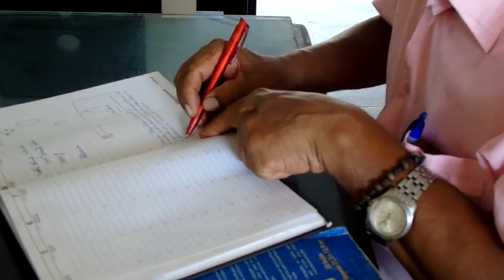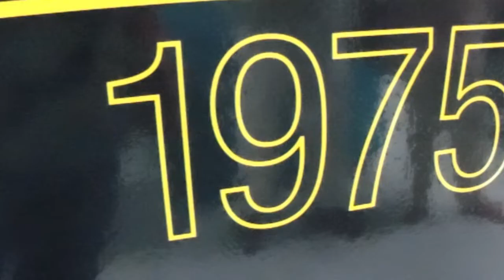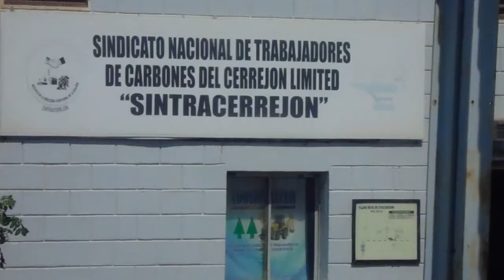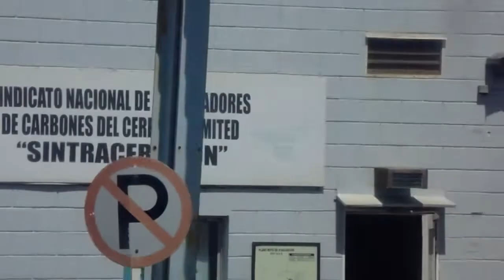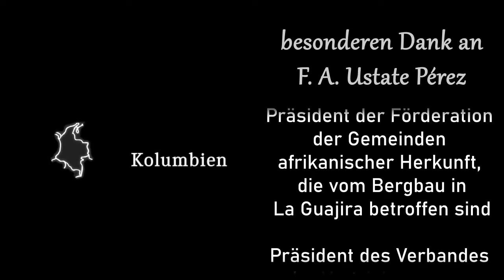Kolumbien I blutige Kohle - Teil 2: Korruption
„Wir bezahlten für einen 30-tägigen Trinkwasser-Dienst und bekommen bestenfalls einmal im Monat im Wasser“. Ein kleines zwischen vielen Beispielen, wie unzuverlässig das Leben für die Vertriebenen der Kohle-Förderung ist. Es gibt keine „echten“ Lösungen und weder die Firma „Cerrejón“ noch der kolumbianische Staat unterstützt die Geschädigten des Kohle-Bergbaus in der Region La Guajira. Im Gegenteil, es scheint, der Staat steht klar auf der Seite des Konzerns.

Produktion (2018): martin:a